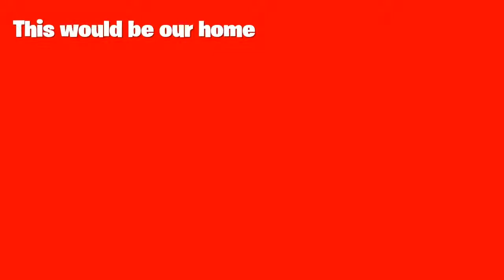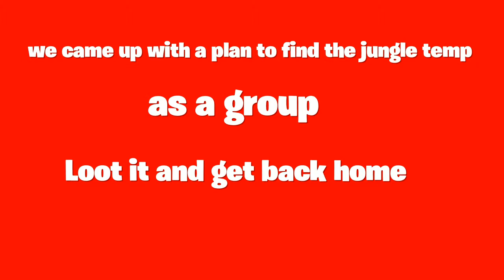This and always be better than fortnite (Minecraft Funny moments)